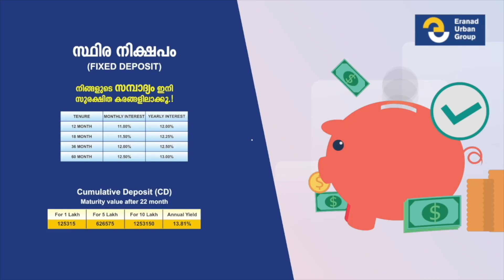ക്രിസ്മസ് ദിനത്തിൽ കേക്കു വണ്ടിയുമായി നിലമ്പൂർ മുൻസിപ്പൽ യൂത്ത് കോൺഗ്രസ്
പാടിക്കുന്ന് ST കോളനിയിൽ ആര്യാടൻ ഷൗക്കത്ത് വിതരണോദ് ഘാടനം നിർവഹിച്ചു